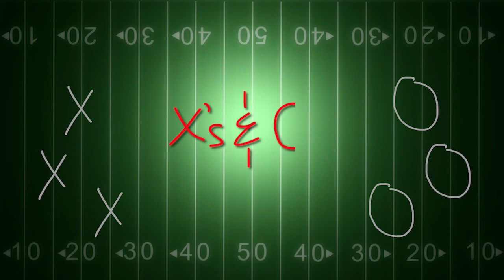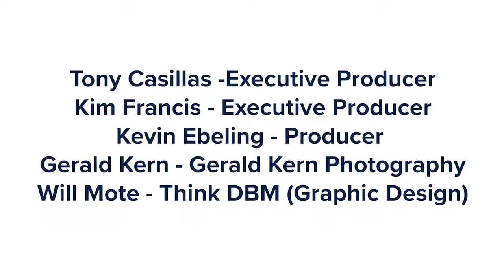Episode 5 David Vobora